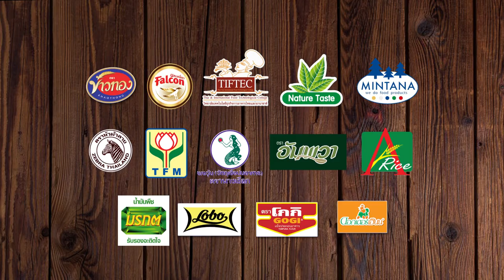Holiday Cooking by. อ.ยิ่งศักดิ์ l EP 117 l 1/4